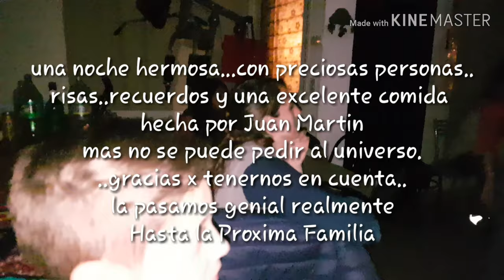cumpleaños de sofi y valen